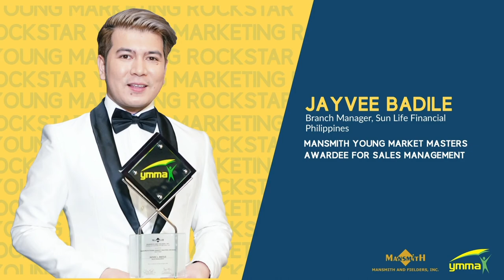Jayvee Badile (Sun Life Financial Philippines) 15th Mansmith YMMA 2020 for Sales Management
Jayvee Badile (Sun Life Financial Philippines) is one of the 15th Mansmith Young Market Masters Awardees (Mansmith YMMA) for 2020. to know more details.

The Mansmith YMMA is an advocacy project organized and presented by Mansmith and Fielders that seeks and recognizes outstanding marketers and entrepreneurs who are 35 years old and younger and who can serve as the Philippines' role models for outstanding and innovative brand building and entrepreneurship.